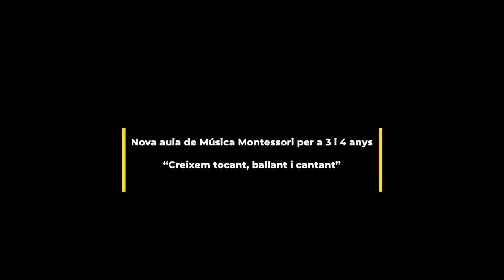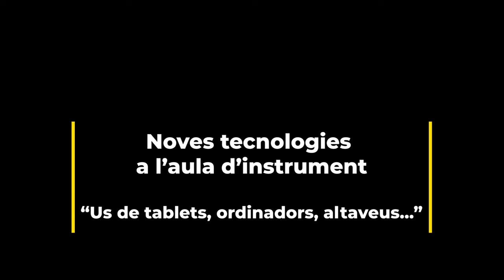Ovidi Alcover Castan